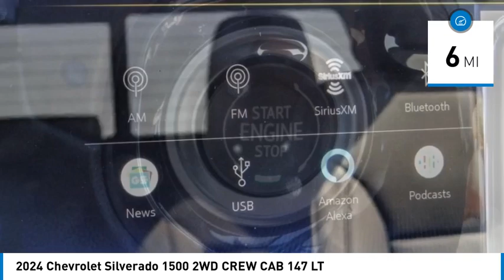2024 Chevrolet Silverado 1500 HEMET BEAUMONT MENIFEE PERRIS LAKE ELSINORE MURRIETA C24177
2024 Chevrolet Silverado 1500 2WD CREW CAB 147 LT

Gosch Chevrolet
400 Carriage Circle

GOSCH CHEVROLET PROUDLY SERVING HEMET, BEAUMONT, MENIFEE, PERRIS, LAKE ELSINORE, MURRIETA , AND SURROUNDING SOUTHERN CALIFORNIA LOCATIONS. THIS WHITE 2024 Chevrolet SILVERADO 1500 IS EQUIPPED WITH A EcoTec3 5.3L V8, AUTOMATIC TRANSMISSION, AND RECEIVES AN ESTIMATED 19 City/22 Hwy MPG. GOSCH CHEVROLET 400 CARRIAGE CIRCLE HEMET CA 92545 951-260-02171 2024 Chevrolet SILVERADO 1500 2WD CREW CAB 147 LT Stock #: C24177 | VIN: 3GCPACED0RG107955 | 2024 Chevrolet Silverado 1500 2WD Crew Cab 147 LT TRACTION CONTROL ALLOY WHEELS Gosch Chevrolet